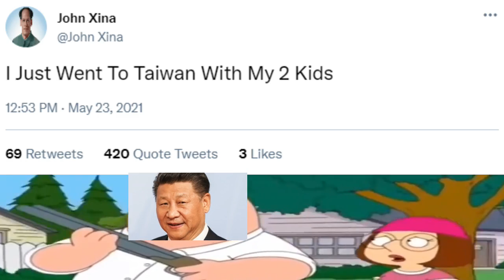I Just Wanna Talk To Him (Xi JinPing)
Also, share the video to anyone you think will enjoy it

Also Like the Video thx!!